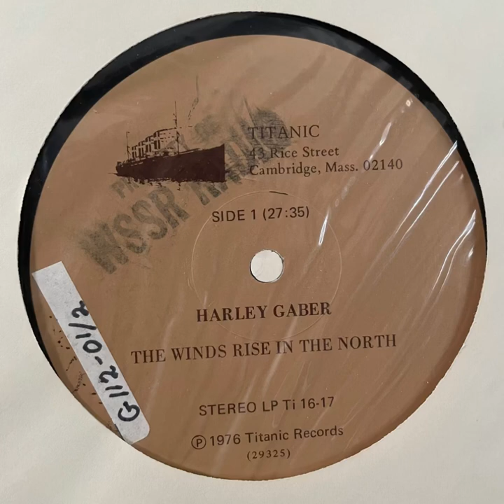Harley Gaber "The Winds Rise In The North" 1976 Titanic